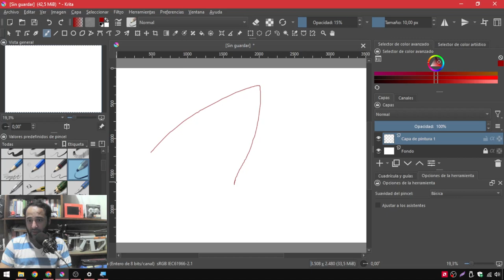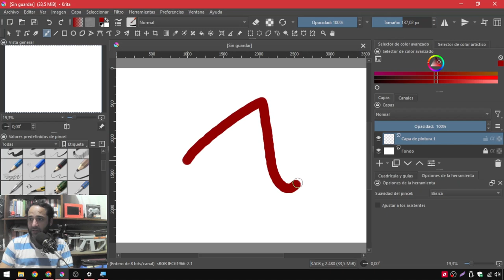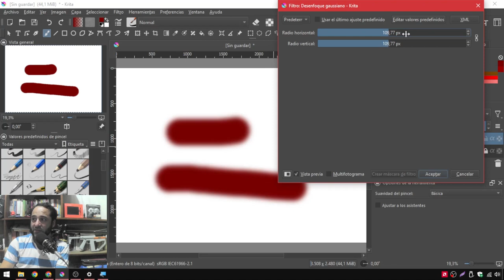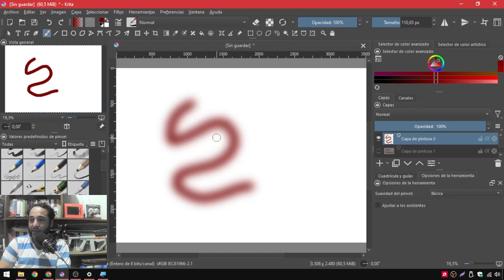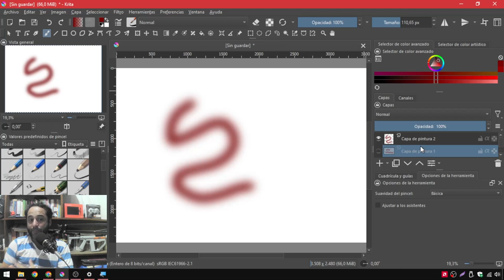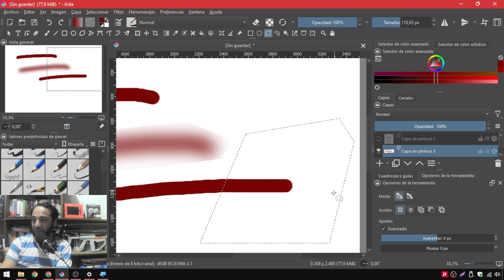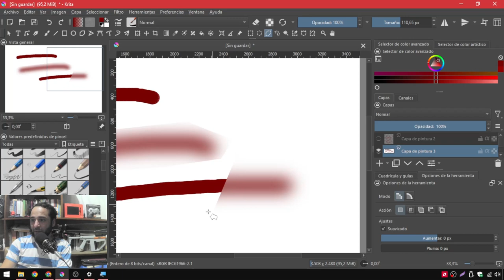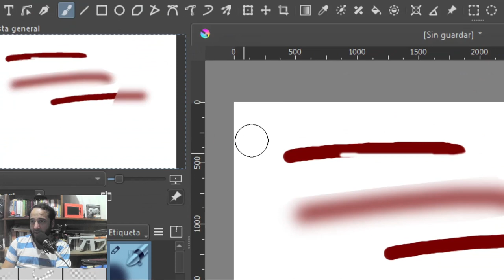¿Cómo SUAVIZAR Líneas en Krita?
Estos tips pueden ayudarte a tener una idea de como implementar suavidad en tus trazos, espero que te sirvan!

Temas relacionados:
¿Cómo hacer líneas rectas Krita?,
¿Cómo hacer líneas rectas en Krita?,
Filtros,
Desenfocar,
tips,
trucos,
krita,